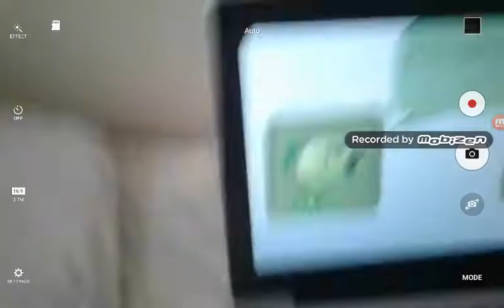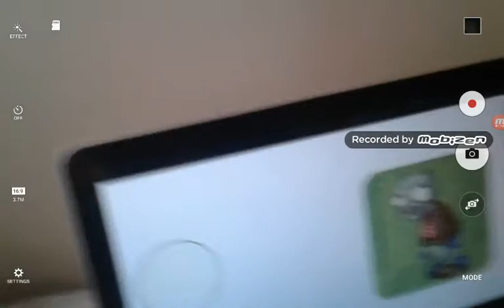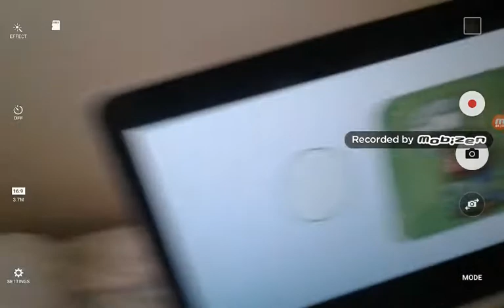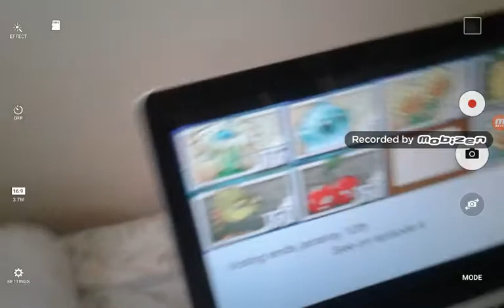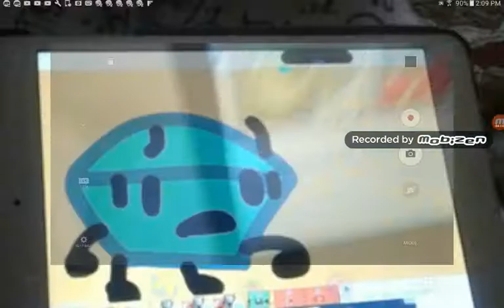PVZB episode 3 double trouble